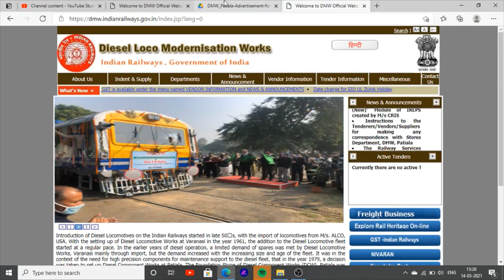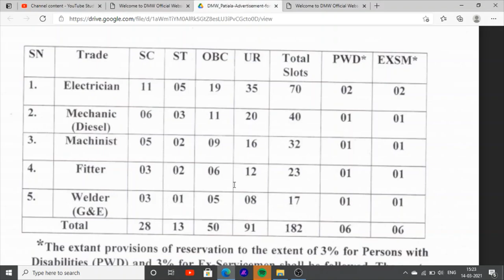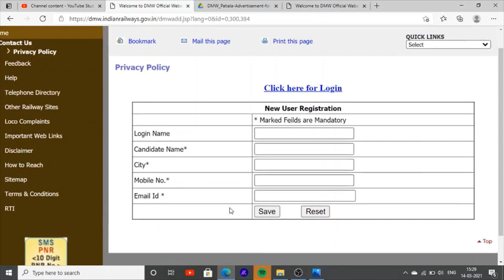Latest jobs in punjab DMW jobs recruitment in patiala jobs vacancies 2021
Hello Friends This is a Informative Channel and This Video is Full Information About latest jobs news in punjab jobs vacancies in dmw jobs in patiala railway jobs information 10thpass jobs in punjab 12thpass jobs in punjab and iti pass jobs in punjab for more information about jobs in punjab 2021